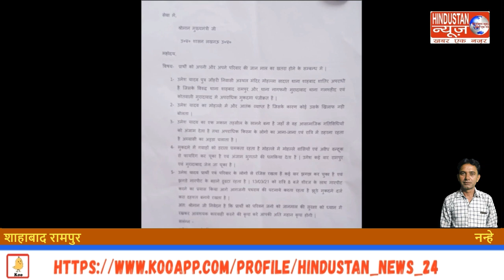भगवा कपड़े पहने बाबा का आतंक मोहल्ले वालों का जीना मुहाल